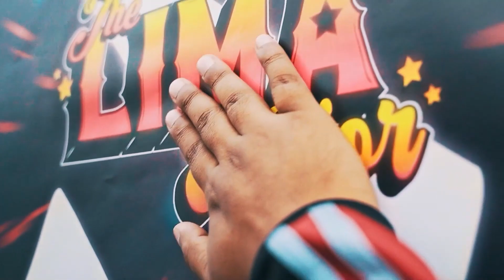ถ้าไม่เก่งจริง อย่ามาสอน Nisha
เห็นหลายคนถามหาเกม 2 ระหว่าง Liquid⚔️Beastcoast ที่ LF ไม่ได้พากย์ น้องตัดต่อคนใหม่เลยทำมาเป็น Highlight ให้ครับ แล้วจะรู้ว่าเละแค่ไหน ลองคอมเม้นกันมาได้นะครับ

ทัวร์ 🏆Lima Major 2023 พบกันระหว่าง Liquid⚔️Beastcoast (patch 7.32d)

Team Liquid
Carry - miCKe // Mid - Nisha // Offlane -  zai // Sup 4 - Boxi // Sup 5 -  iNSaNiA

Beastcoast
Carry - K1 // Mid - DarkMago // Offlane - Sacred // Sup 4 - Scofield // Sup 5 - Stinger